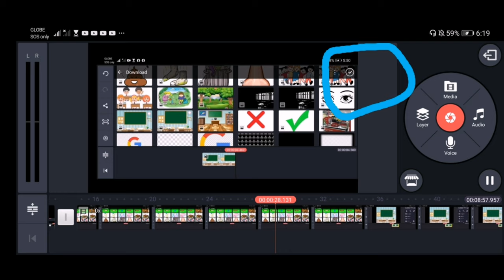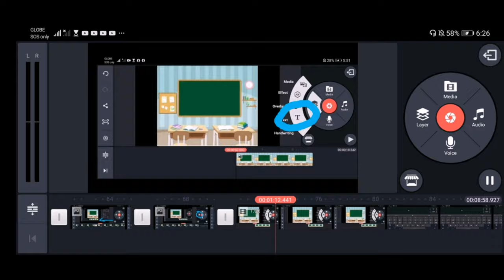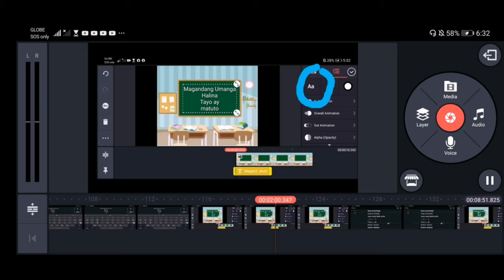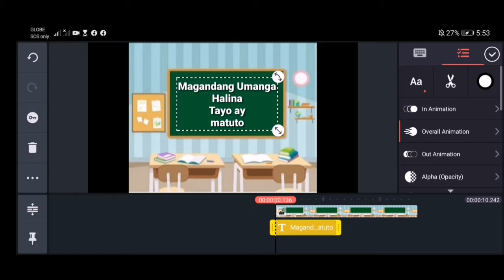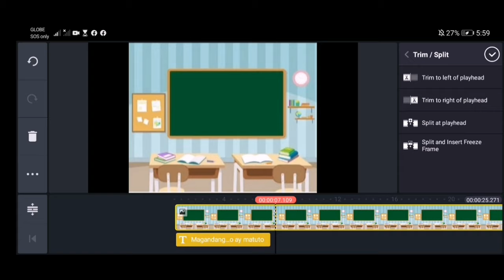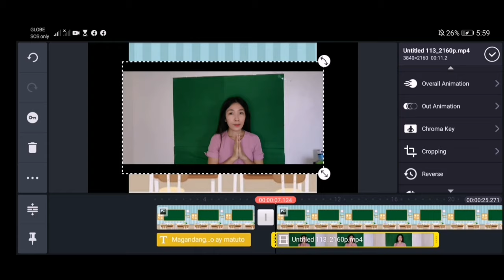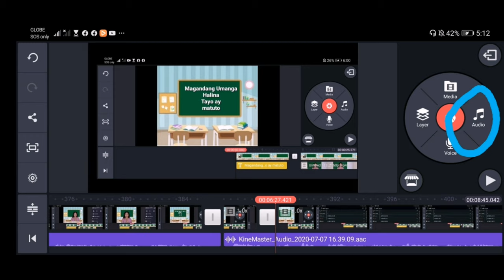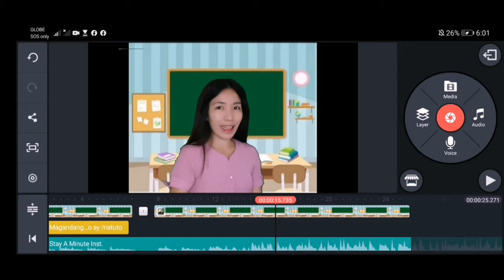How to edit Green Screen in Kinemaster?